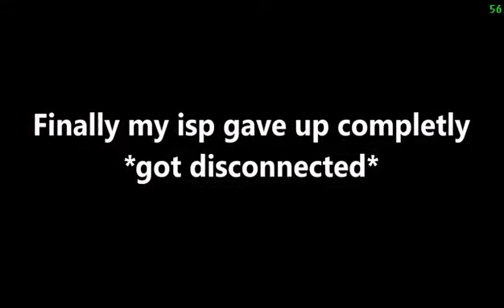event pov-mithu 360p